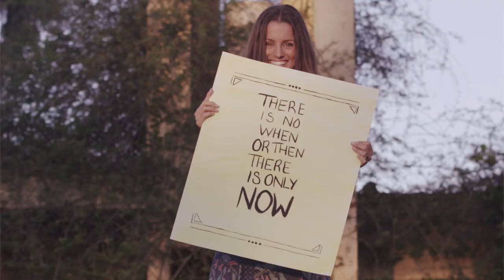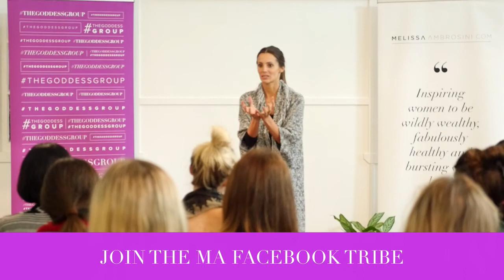Make Peace With Your Past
When you live in the past and hold onto old limiting Mean Girl stories you miss out of this precious present moment. Life becomes hard, nothing flows and you can't fully move forward with ease and grace and love in your heart.

In this session I show you how to make peace with your past and the three powerful steps you need to take to do that today. Get ready to leave your past behind and fully step into the now.

Looking for more Health Wealth Love juiciness and inspiration plus loads of free goodies?

And if you’re interested in more Goddess Group sessions, check out my YouTube playlist with all the episodes

Love Melissa